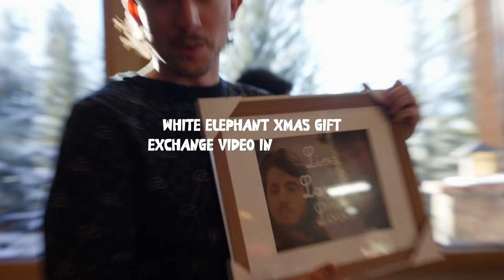UNVEILING THE NEW OpTic VACATION HOUSE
MB01VRXLRVBBYYQ